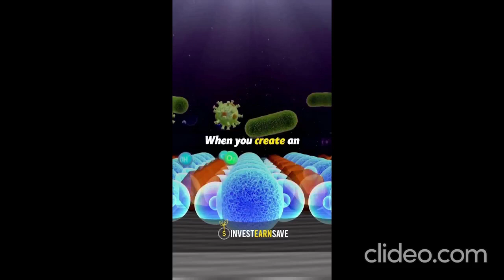Demystifying Cancer: A Comprehensive and Clear Explanation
"Welcome to WOrld wATcher! Join us on a journey of knowledge and understanding as we demystify cancer in this comprehensive video. As vigilant observers of the world, we delve into the complexities of this disease, providing a clear and insightful explanation. Discover the causes, symptoms, treatments, and prevention strategies in an accessible way. Expand your awareness and become an informed WOrld wATcher. Watch now and unlock the secrets of cancer!"